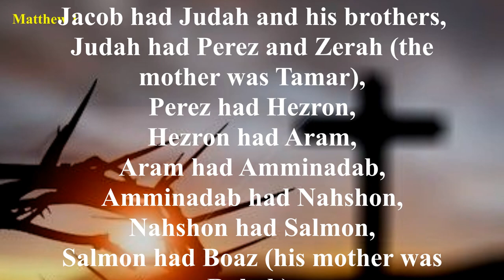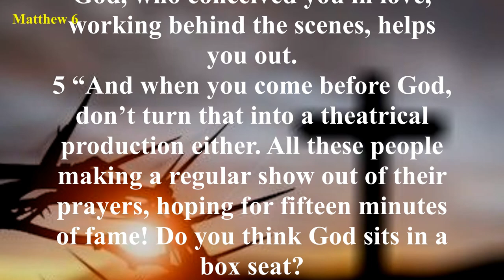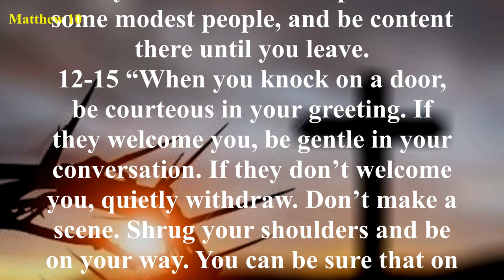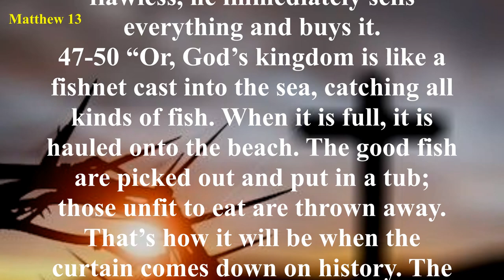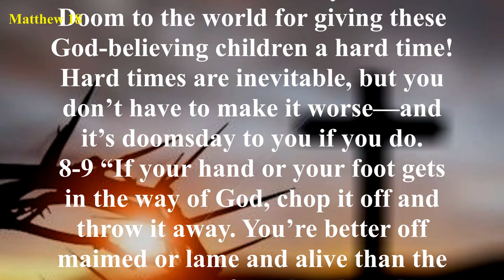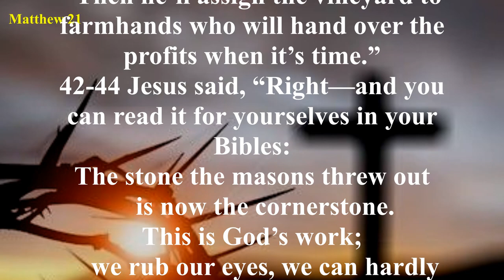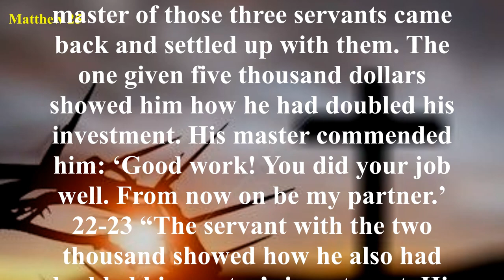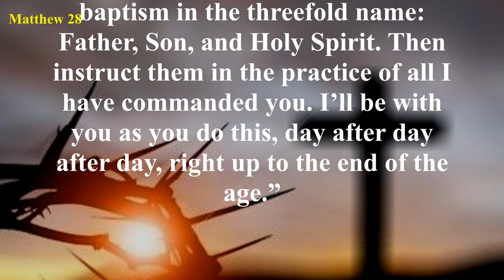Matthew - The Message (MSG) - Audio Bible with Text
The Gospel of Matthew discusses the lineage, birth, and early life of Christ in the first two chapters. From there, the book discusses the ministry of Jesus. The descriptions of Christ’s teachings are arranged around “discourses” such as the Sermon on the Mount in chapters 5 through 7. Chapter 10 involves the mission and purpose of the disciples; chapter 13 is a collection of parables; chapter 18 discusses the church; chapter 23 begins a discourse about hypocrisy and the future. Chapters 21 through 27 discuss the arrest, torture, and execution of Jesus. The final chapter describes the Resurrection and the Great Commission.